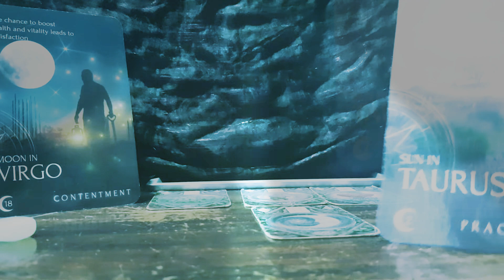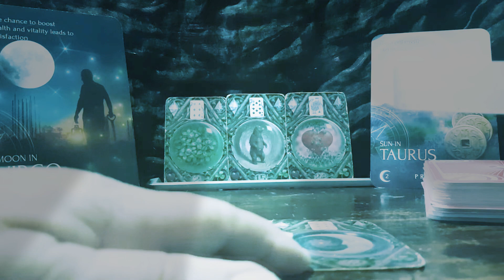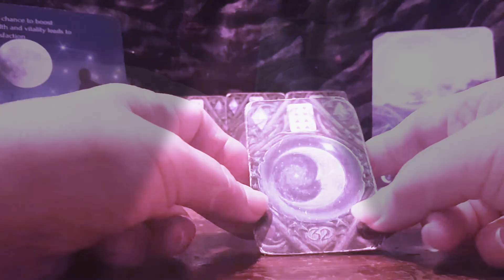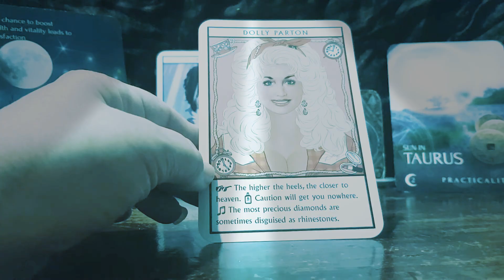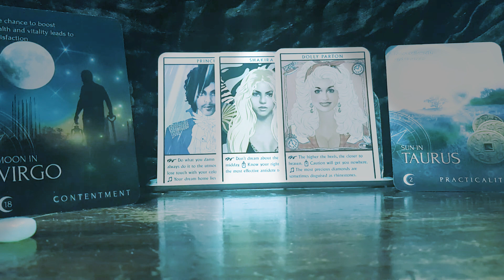Taurus Musicians New Moon in Virgo 27 August 22 " Boost your self worth & finances"